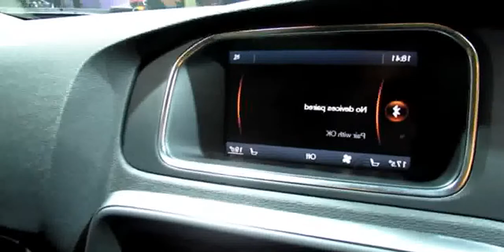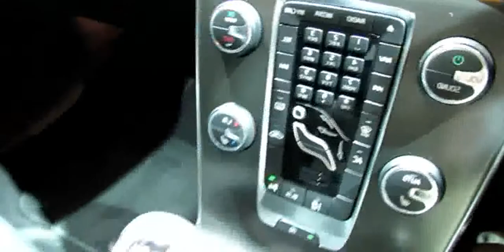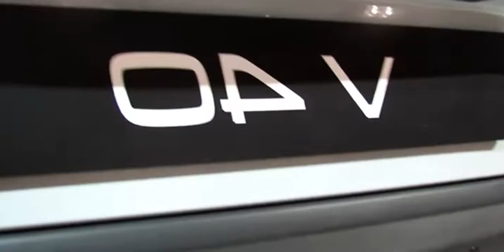2014 Volvo V40 D2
2014 Volvo V40 D2

2014 volvo v40 cross country d2
volvo v40 d2 2014 test
2014 volvo v40 review
2014 Volvo V40 D2 - Exterior and Interior Walkaround - 2013 Frankfurt Motor Show
Driving on the Autobahn, Volvo V40 D2
2014 volvo v40 d2 review
2014 volvo v40 r design
2014 volvo v40 t5
2014 volvo v40
2013 Volvo V40 D2 Summum - Autobahn-Test (1080p FULL HD)
volvo v40 d2 powershift 2014
2014 volvo v40 cross country review
wegenbelasting 2014 volvo v40 d2
2014 volvo v40 cross country
2014 volvo v40 rebel blue r-design